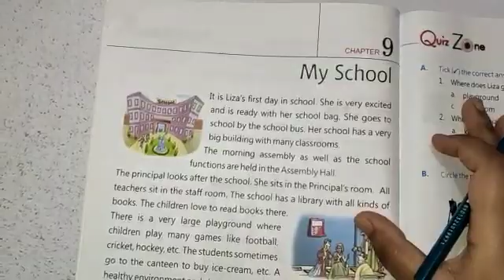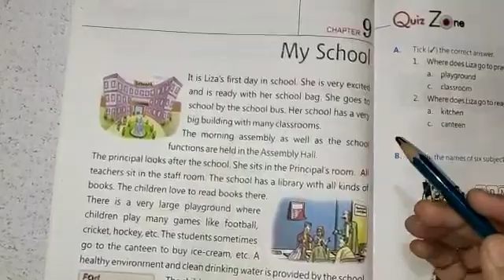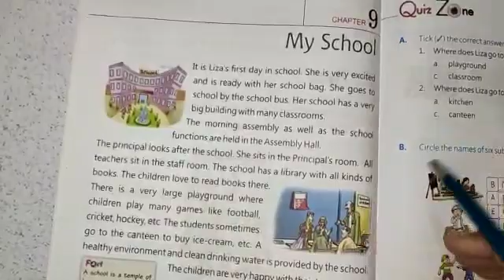Class I Subject S.St ,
Chapter     9  My School   Part 1